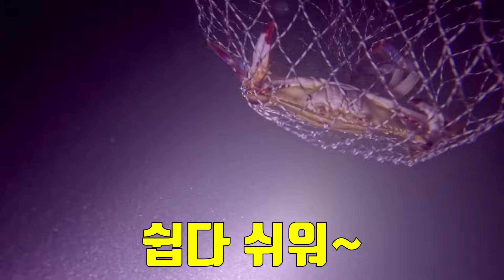오늘은 목표를 정했습니다!! 꽃게가 넘치는 포인트에서 2시간동안 꽃게와의 전쟁~!! 너무 재밌다 !!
멤버십에 가입하시면 시크릿 포인트를 보실 수 있습니다.

냉장고가 텅텅 비어 꽃게 해루질 다녀왔습니다!
같이 간 버디분들 나눠드리고 집에 가져온 녀석들은 양념게장으로 먹으려 합니다 ㅎㅎ